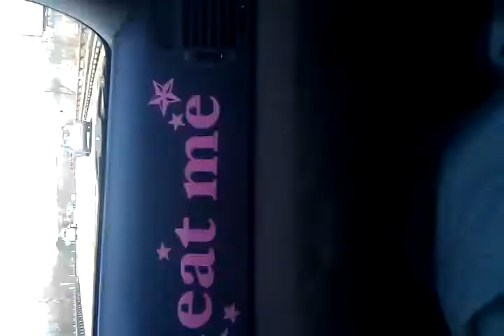I didn't know elmo sang this song.